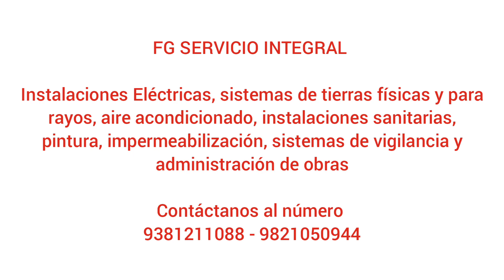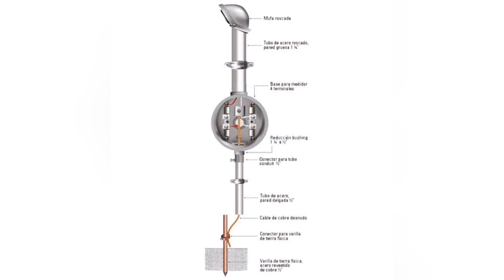las cotizaciones si se cobran FG SERVICIO INTEGRAL Contáctanos al número 9381211088 9821050944